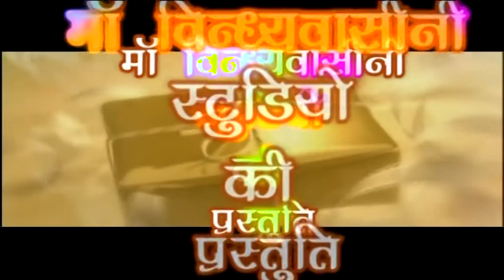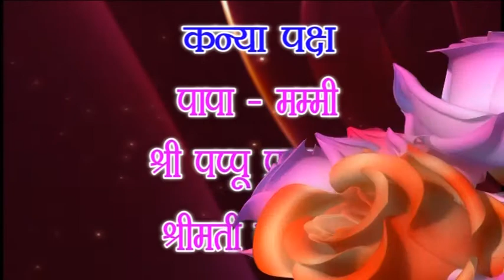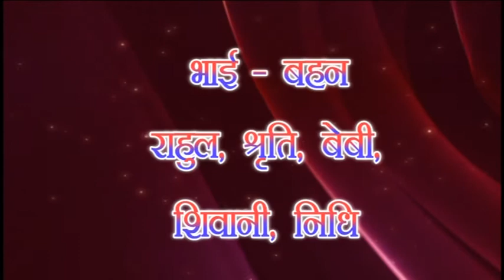Sajan & Sudha anniversary video part 1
Sadi